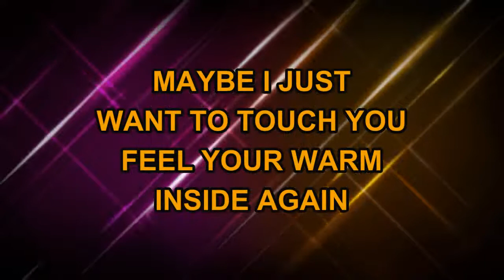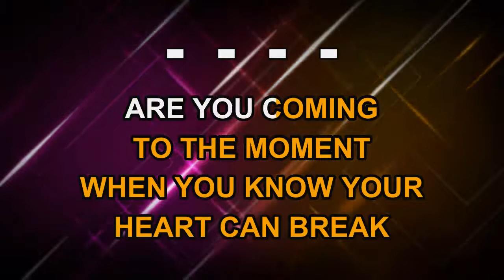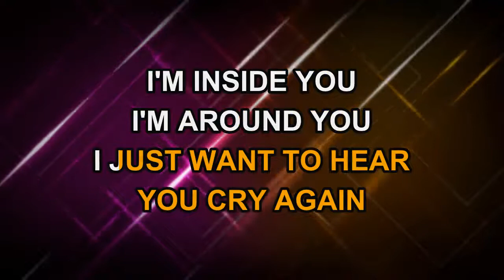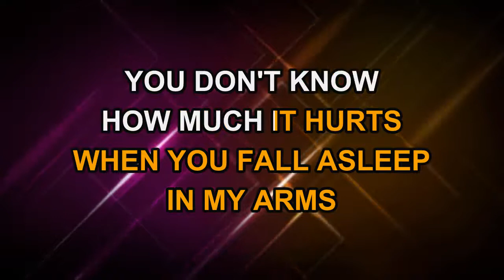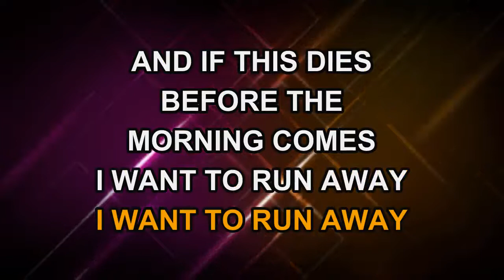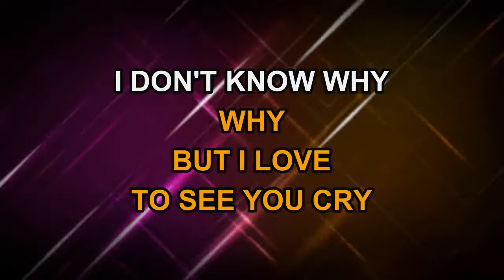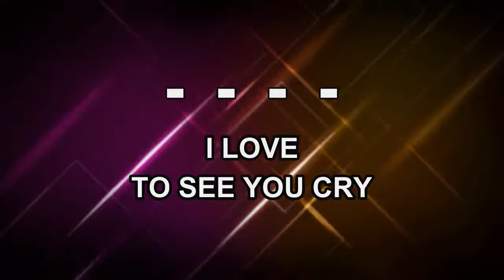Enrique Iglesias - Love To See You Cry (Karaoke EZ Sing)